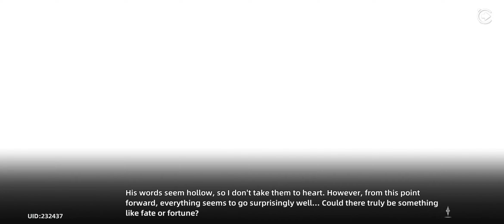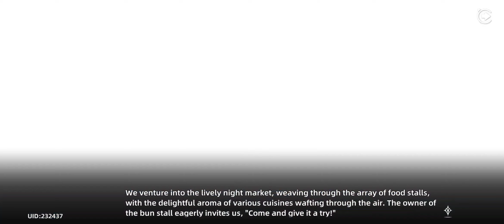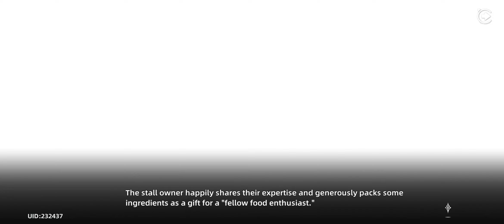Cat Fantasy : Isekai Adventure (Global) - Nightly Patrol : Yaozhao District 20/20 Clear Gameplay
As the title said.

Before the Final Boss, I kinda screwed up since I thought I already had a revival item. Luckily, it still went well in the end.

GL with your Nightly Patrol, Happy Gaming, & Ty for watching (^.^)v.